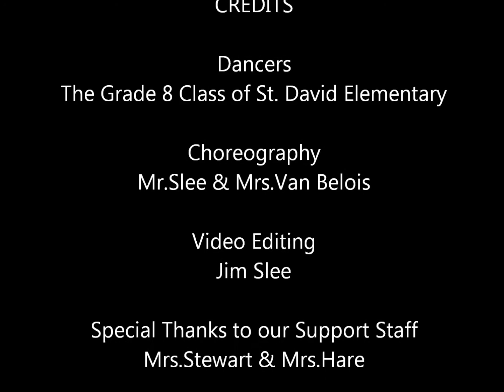Gang of Rhythm - Dance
St. David Grade 8s inspired by Walk off the Earth!